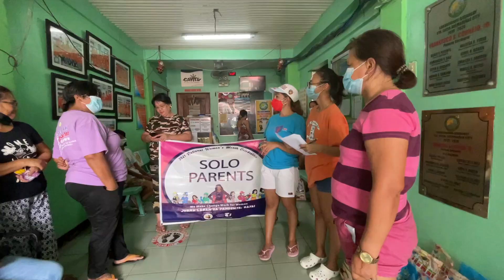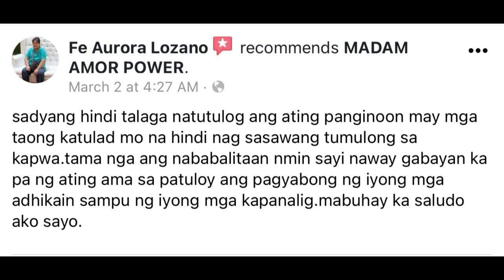11th YT ADSENSE RECIPIENTS: SOLO PARENTS OF BRGY SAN ESTEBAN & STA LUCIA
SOLO PARENTS OF 2 BRGY’s IN DASMARINAS CITY CAVITE (Brgy San Esteban & Brgy Sta Lucia) the chosen recipients of @madamamorpower8548 11th YT Adsense Payout.

A total 92 Solo Parents of 2 Barangay s  received Rice Bags.